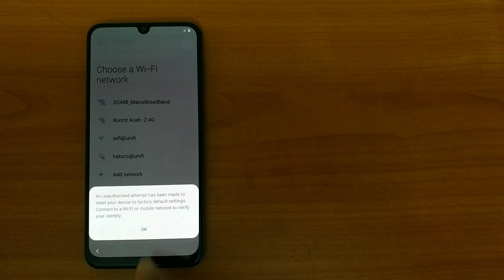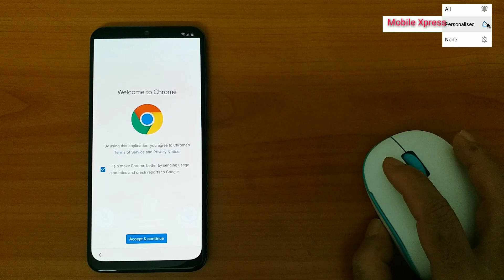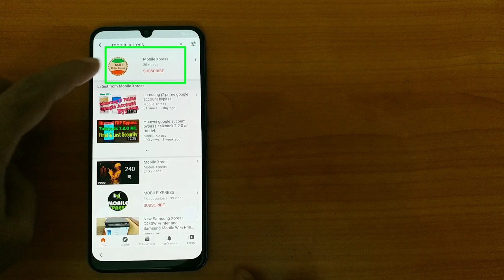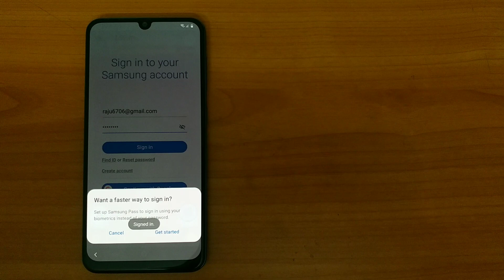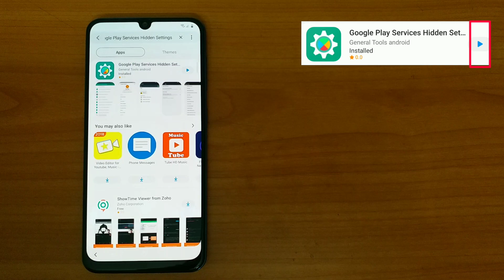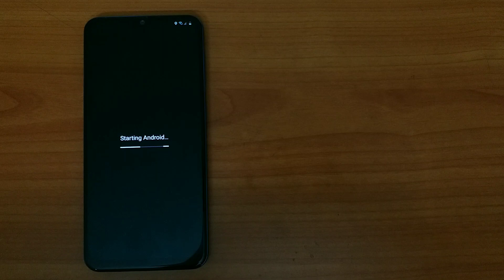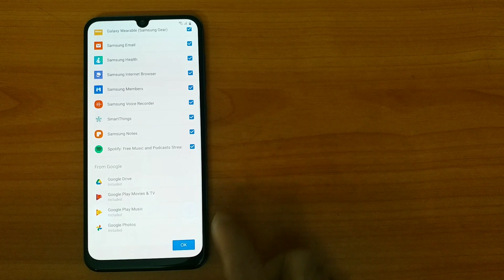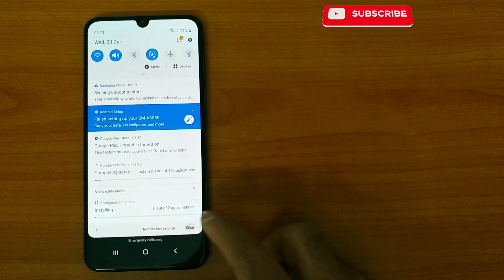samsung a30 google account remove / samsung a30 frp bypass.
Samsung galaxy a series 2020/21 all model google account bypass.

FRP BYPASS TOOLS LINK HAVE UNDER DESCRIPTION

In the presented video instruction, we teach how to smoothly remove Google account from SAMSUNG Galaxy. If you would like to have access to all Google features to have a possibility to erase Google account, stay with us, and follow the below instructions to delete the account successfully. Let’s stay with us and get the full knowledge of how to clear Google account from SAMSUNG Galaxy A series easily.
With the above step you should be able to bypass Samsung FRP without much effort, in case you don’t understand the steps, go through this video below for better understanding, please show little appreciation in the comment below or ask questions to grant our effort and don’t forget to subscribe to our youtube channel for more solutions.

=== Chapters ===
0:00 google lock
1:47 frp bypass tools?
3:29 open samsung settings?
8:36 samsung google account bypass done?
10:30 samsung frp bypass done?